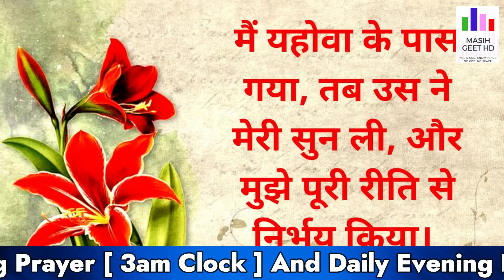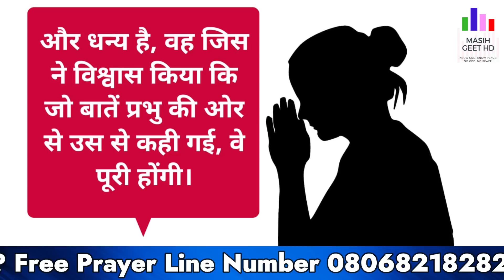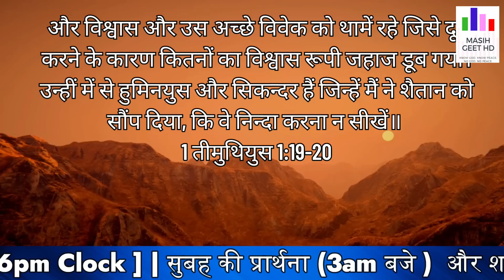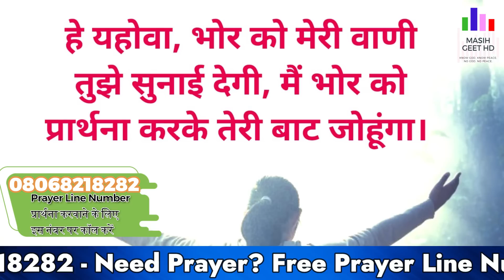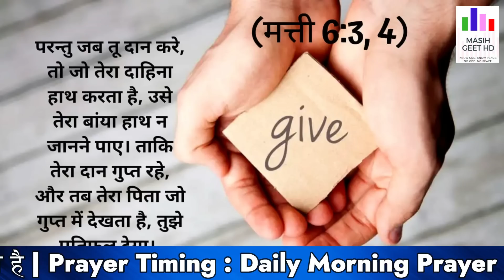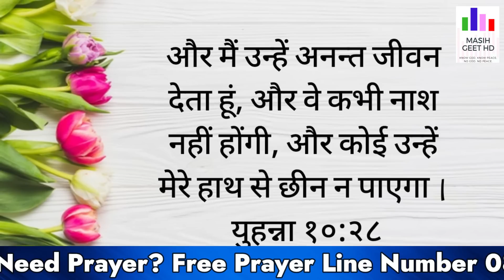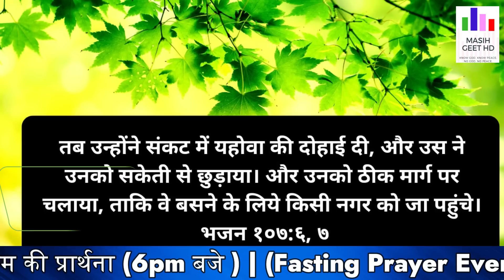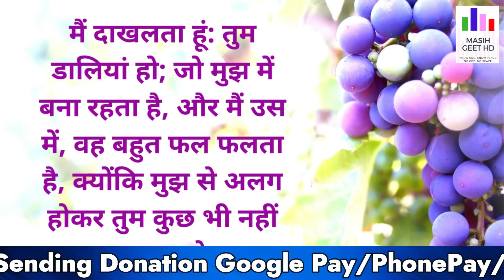सुबह की प्रार्थना | Morning Prayer | विश्वास से पीछे न हटें | शक्तिशाली प्रार्थना | By Pastor Deepti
विश्वास से पीछे न हटें | सुबह की प्रार्थना | Morning Prayer | आज सुबह की शक्तिशाली प्रार्थना | By Pastor Deepti

   FRIDAY FASTING PRAYER :- 12 AM to 02 PM
   SATURDAY FASTING PRAYER :- 12 AM to 02 PM

Pastor Deepti
Online church
THE GOD OF HEAVEN CHURCH MOHALI
Prayer Jesus